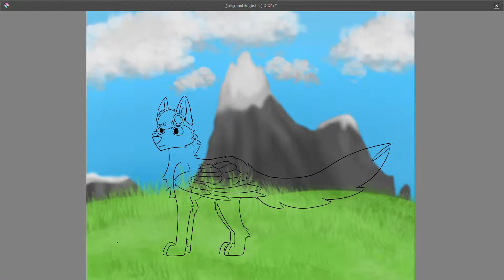Woah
Now im unsure if I will color it